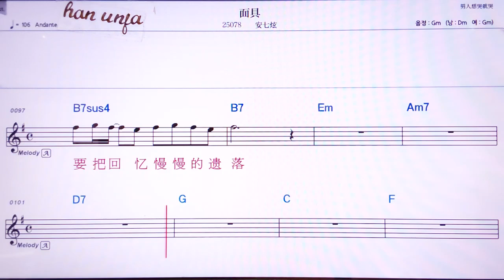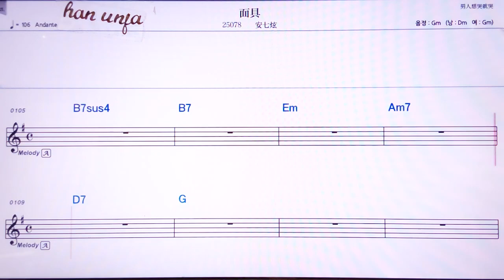💖미앤쮜/안치쉬앤 👍MR,노래방, 악보, 코드,Karaoke With Sheet Music